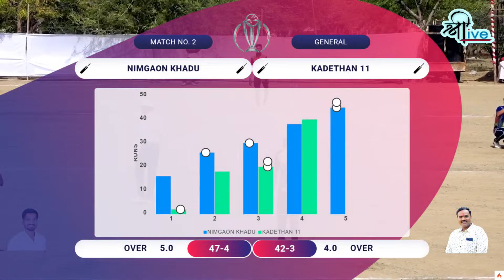Cricket Mai Kuch Bhi Ho Sakta hai 🤫🤫6 Ball 6 Runs Required Please Watch Till End🏏